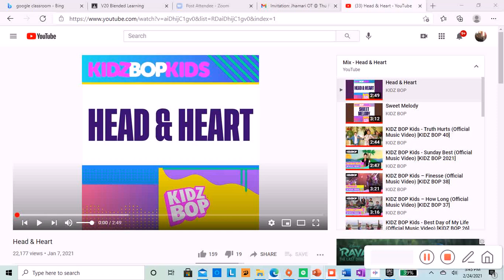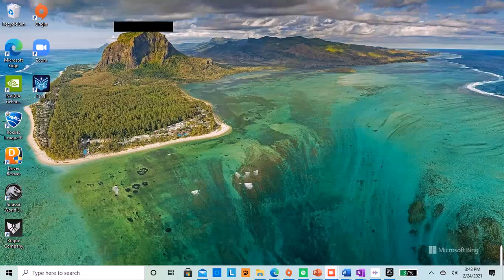Head & Heart (Audio)